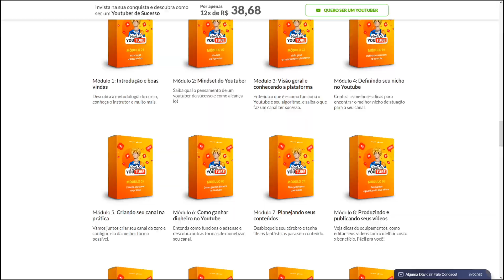BAK FALA SOBRE SUA IRMÃ - Podpah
Se você é dono de algum conteúdo que está sendo exibido no vídeo e deseja a retirada do mesmo, basta entrar em contato via e-mail que retiro na mesma hora!